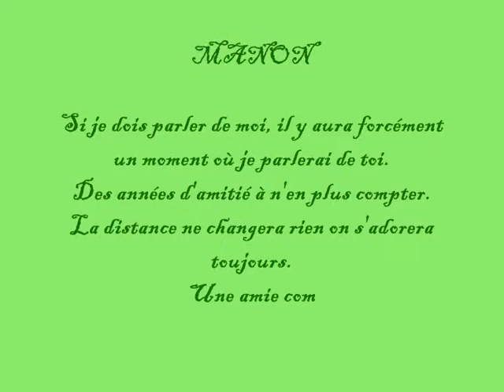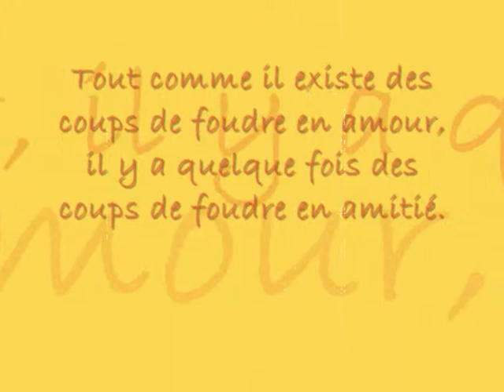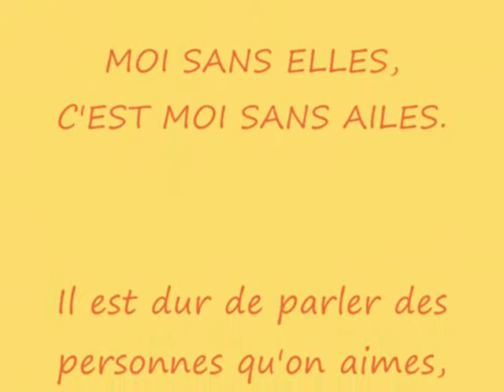Amitié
Des personnes vital à ma vie ♥